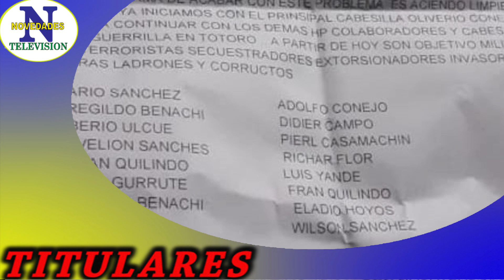Titulares lunes 14 de septiembre de 2020 Popayán Cauca.